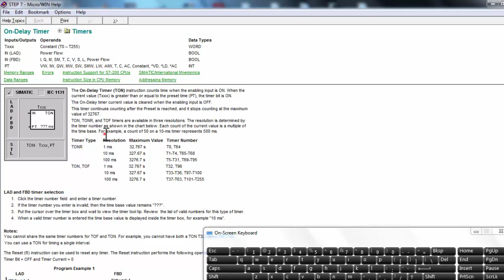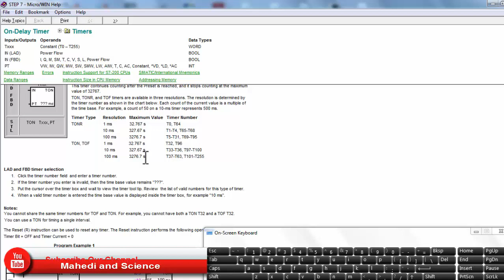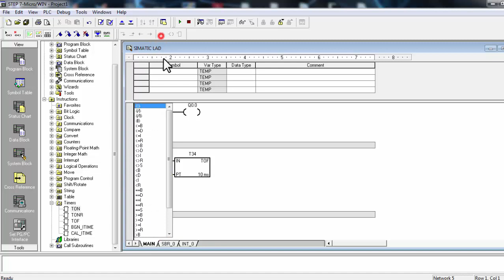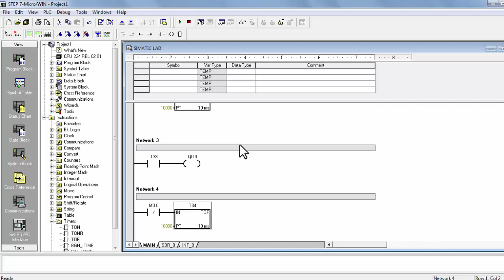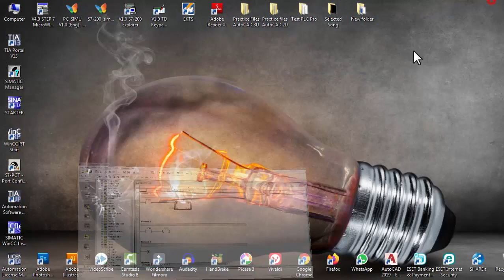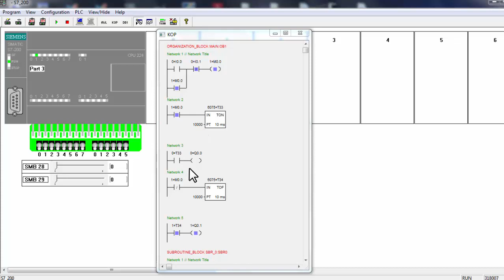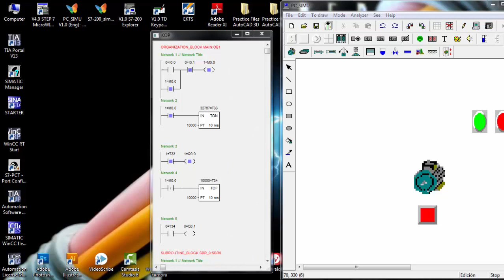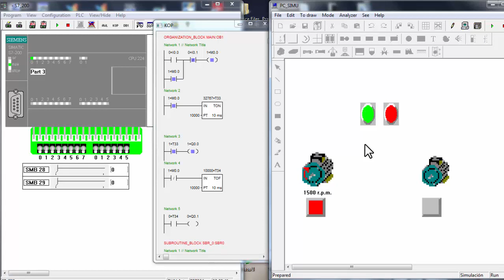PLC Training Siemens S7-200 (Different between TON & TOF) with microWin Software in Bangla: Part - 3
In this video I will discuss about different between ON delay timer & Off delay timer(TON & TOF) in Siemens S7-200 PLC programming software.
Siemens PLC are used in maximum Industries of Bangladesh & others country.
Siemens S7-200 CPU-224, PLC programing video tutorial in Bangla
This is very useful to know about PLC in EEE field.
If you see this video I hope you will learn how to Siemens  PLC programming,
So keep watching everything .

Content Creator..